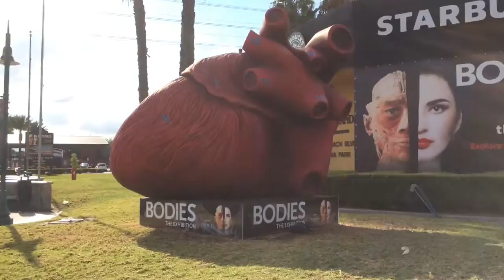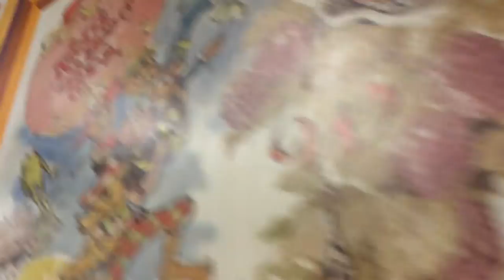KNOTTS BERRY FARM TRIP 2015! - BIGGEST DEP.56 DISPLAY!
This is my Knott's Berry Farm trip!